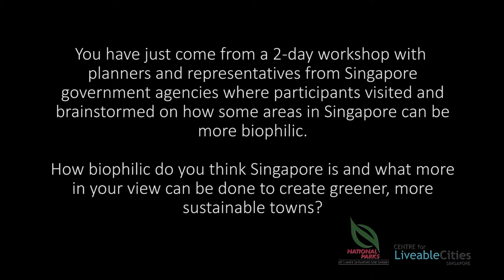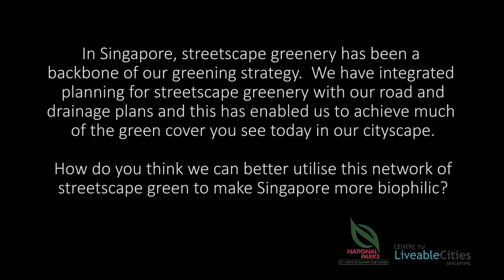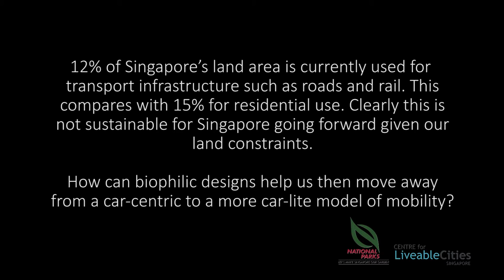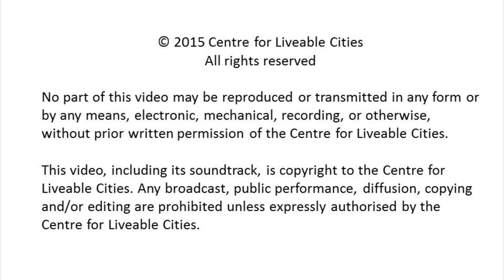Peter Newman: Interview with CLC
Peter Newman, Professor of Sustainability, at Curtin University and Director of Curtin University, Sustainability Policy Institute,
shares how biophilic designs can help cities move towards a more car-lite model of mobility.